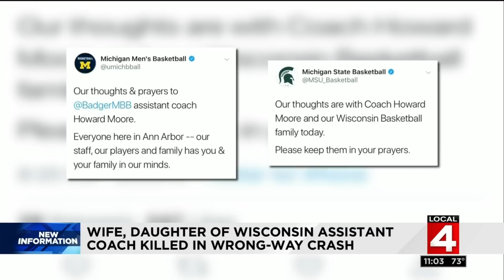Family of Wisconsin basketball coach killed in crash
Howard Moore, an assistant basketball coach for the University of Wisconsin, and his son survived the collision. Moore's wife and daughter were killed when the family of four was struck by a 23-year-old woman from Ann Arbor just after 2 a.m. on M-14 near Ford Road.